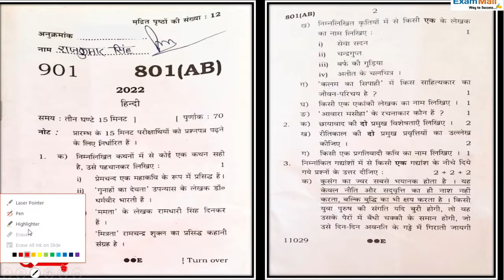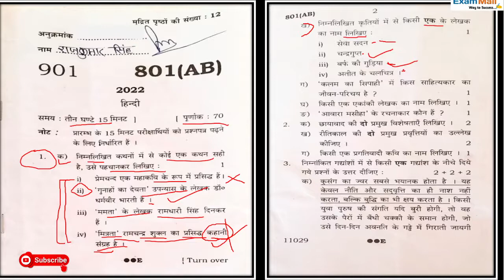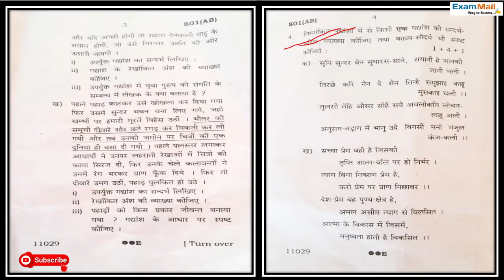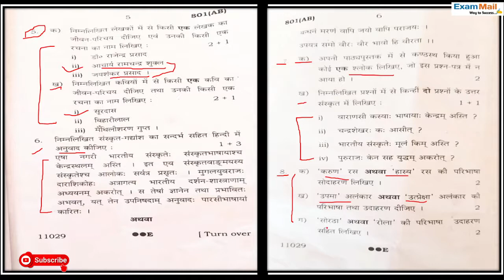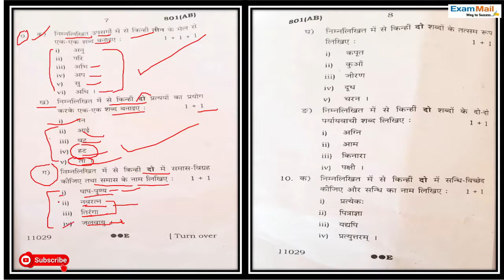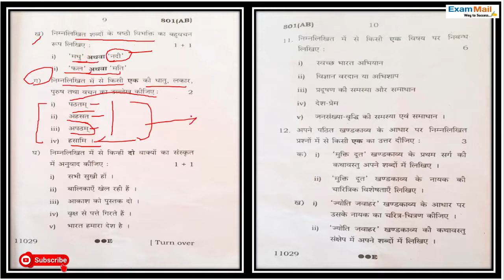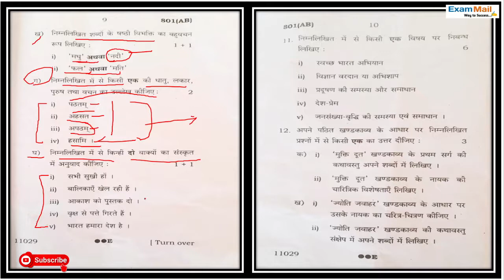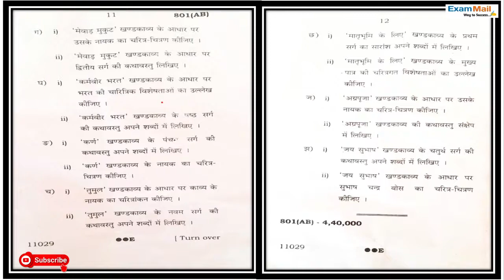हिंदी पेपर 801(AB) 👍 सभी प्रश्नों के सही उत्तर 💯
प्रिय विद्यार्थियों,
मैंने हिंदी पेपर 801(AC) का भी वीडियो अपलोड कर दिया है, आप प्लेलिस्ट में जाकर देख सकते हैं।